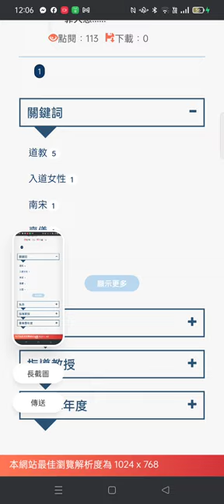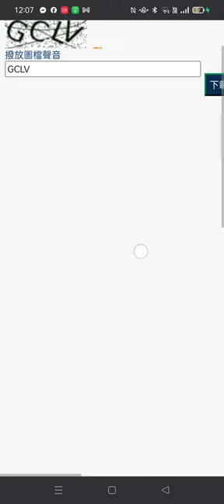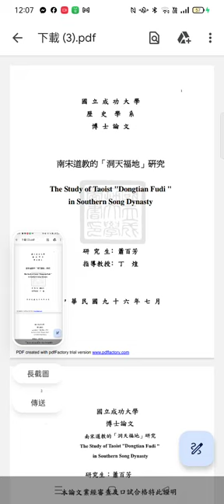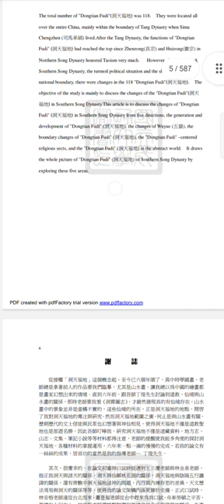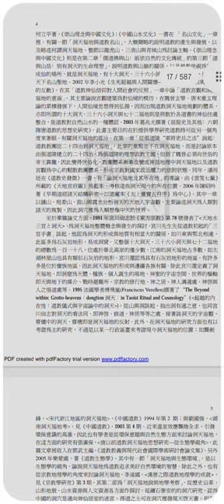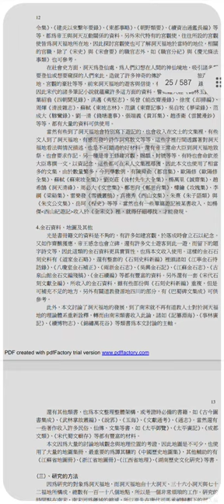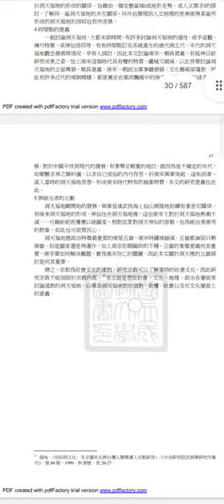Record 2024 05 24南宋#道教#洞天福地 研究 五百多頁的論文，可下載